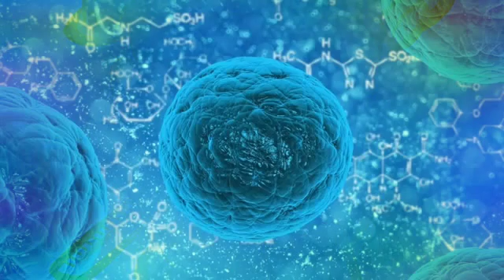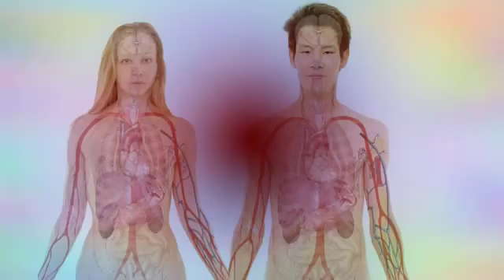डेंगू बुखार का इलाज अब हुआ आसान अपनाये घरेलू उपचार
Drx mithilesh yadav kushinagar